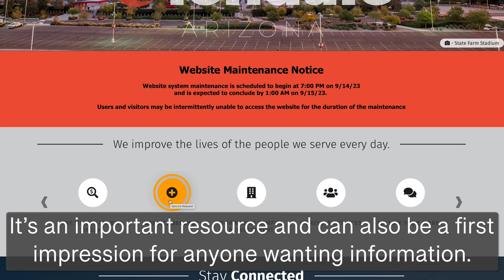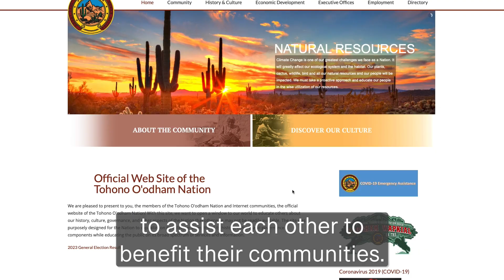Council Highlights: 9/12/23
Didn't get a chance to attend the last Glendale City Council Voting Meeting? We've got you covered with all the highlights from Tuesday evening.